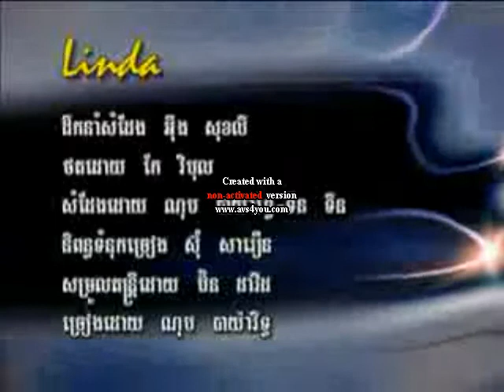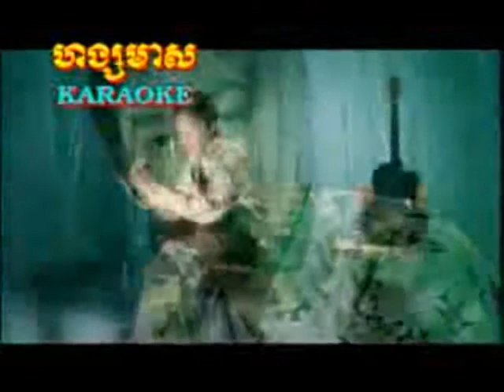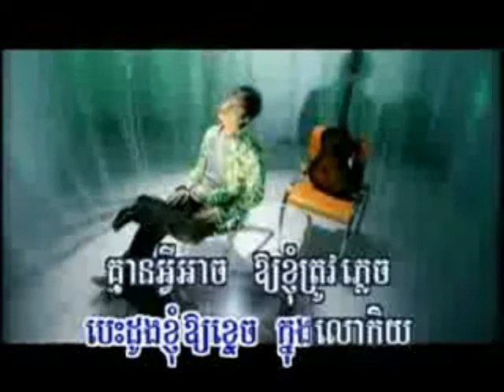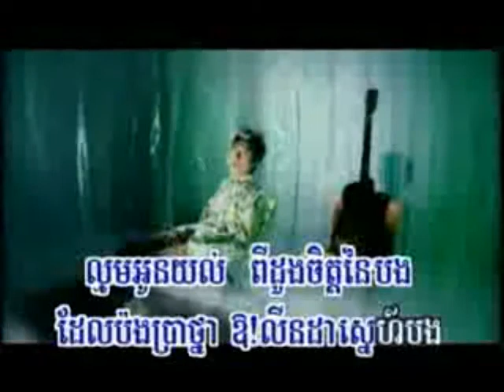Say you say me Nop Bayarith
RHM Nop Bayarith new song!!!